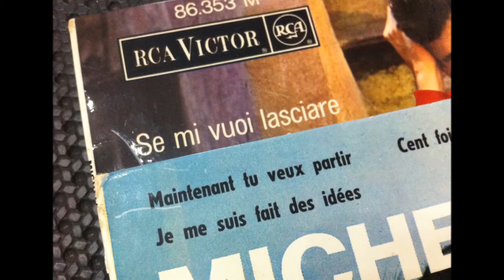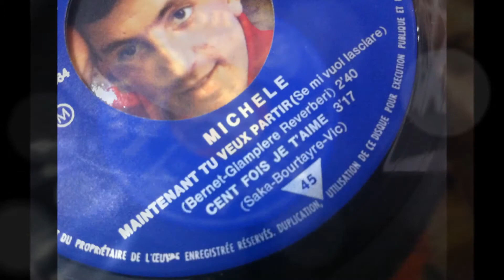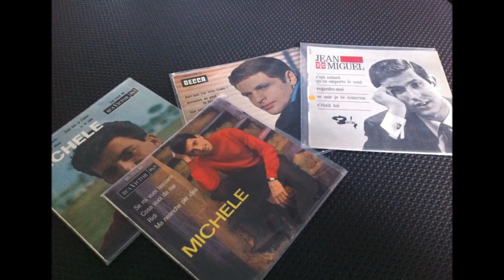MICHELE , Maintenant tu veux partir ( SOUL BOY FRENCH VERSION )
MICHELE , Maintenant tu veux partir ( Se Mi Vuoi Lasciare )

OLDIES POPCORN KILLER RARE MICHELE , Cent fois je t'aime
MICHELE
Gianfranco Michele Maisano , alias Michele , né en vigevano  le 29 Juin 1944
en 1957, il devient bon danseur acrobatique du rock and roll , a fait ses débuts au hasard en tant que chanteur dans le théâtre de la paroisse Vierge Potens , à Sestri Ponente
Après plusieurs expériences avec des groupes de rock est embauché par l'orchestre Zanti qui effectue dans la danse légendaire Iris Buranello , à Sampierdarena
 en 1958 son premier album (label Azalea ) : flirt et sont damnés , ( accompagné par l'orchestre Zanti chante Gianfranco Maisano ) .
Après quelques années , grâce au talent scout Renzo Renzi , Michael connaît les frères Reverberi et à la suite de cette rencontre fortuite seront « publiés ( étiquetés Solo ) contenant les 45 pièces et pleurer , mais si vous le souhaitez. Dans la même année (1962), la transition vers R.C.A. E 'de l'été 1963
OLDIES POPCORN KILLER RARE
( SOUL BOY FRENCH VERSION )
OLDIES POPCORN FRANÇAIS KILLER
( SOUL BOY FRENCH VERSION ) (Se Mi Vuoi Lasciare)